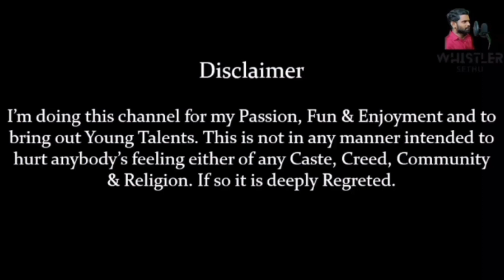பளிங்கினால் ஒரு மாளிகைhappie_whistling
பளிங்கினால் ஒரு மாளிகை song performed by whistler sethu